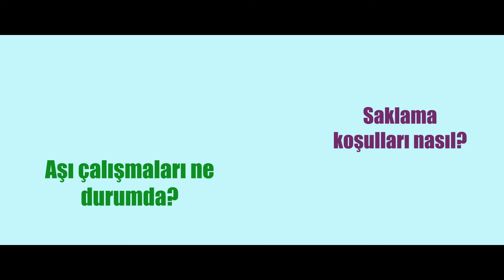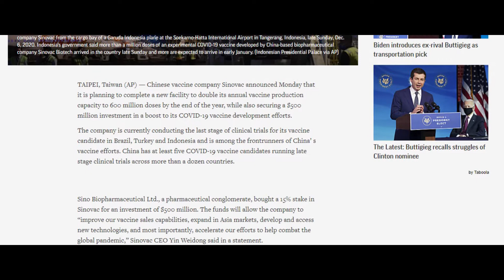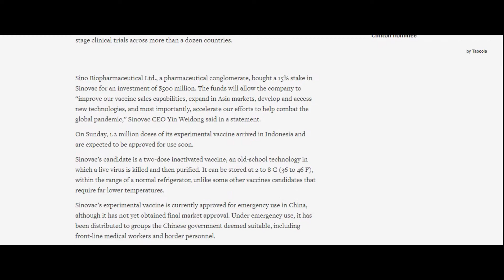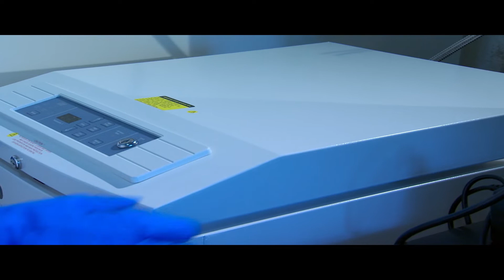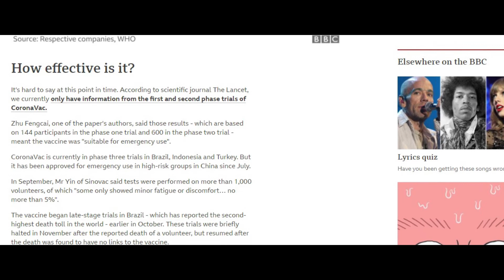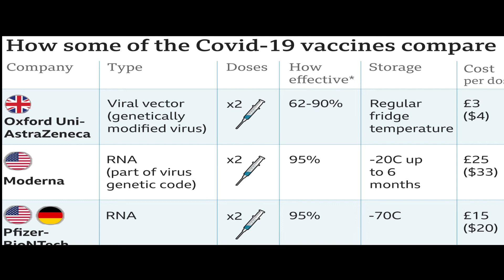Covid 19 Aşı Çalışmaları Ne Durumda? - Çin Aşısı CoronaVac Güvenilir Mi?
covid-19 dünyanın kabusu olmaya devam ediyor. Virüs birçok ülkede hızlıca yayılarak karantina önlemleri ile azaltılmaya çalışılsa da ülke ekonomileri ve sağlık sistemleri bu salgından derin yaralar aldı. Bugün ise en çok tartışılan konu, Covid-19'a karşı geliştirilen aşıların bir çözüm olup olamayacağı. Biz de ülkemizde yakın zamanda uygulamaya konulacak olan CoronaVac aşısı (çin aşısı) ve rakiplerinin son durumunu sizler için inceledik.

Bu videoda, aşı çalışmalarının güncel durumundan bahsedip, ardından aşıların saklama koşullarını ele alarak karşılaştırmasını yapacağız. En son olarak da aşıların üretim yöntemlerinin güvenilirliği ile birlikte aşı etkinliklerini karşılaştırarak aşılar hakkında fikir edinmeniz için çeşitli bilgiler sunacağız.

Bu video oluşturulurken Videvo tarafından sağlanan görüntüler, adresinden indirilmiştir.